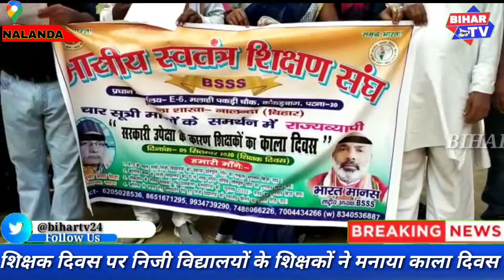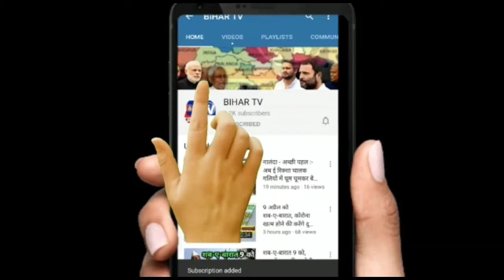नालंदा - शिक्षक दिवस पर निजी विद्यालयों के शिक्षकों ने मनाया काला दिवस | BIHAR TV